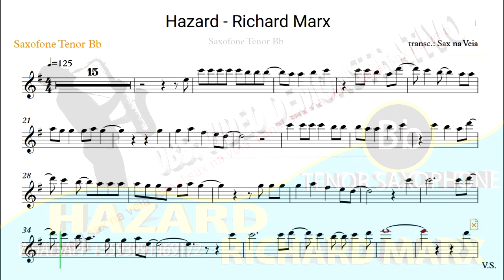Richard Marx - Hazard - Tenor Sax Bb Video Score